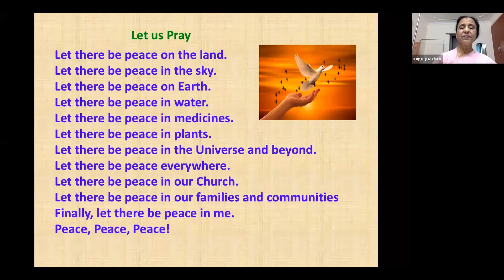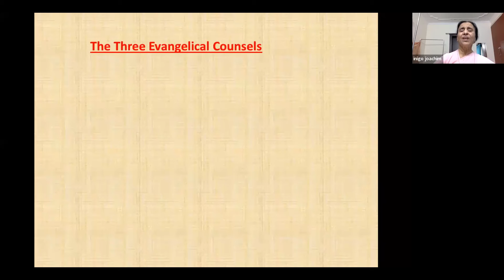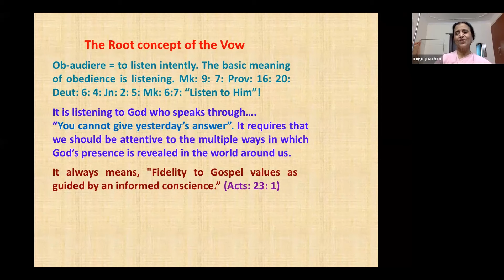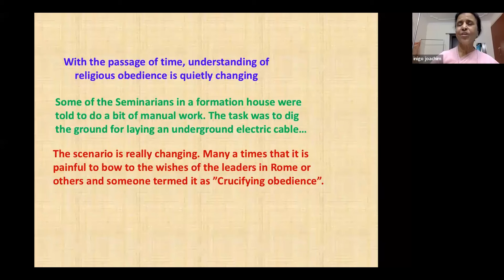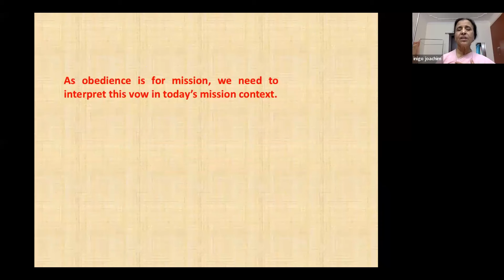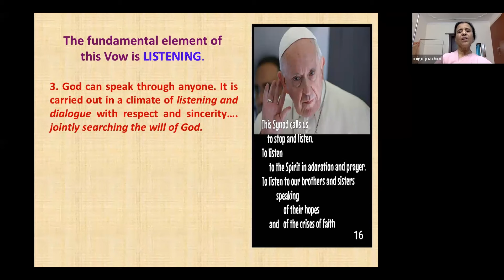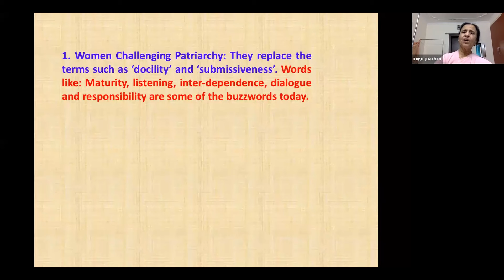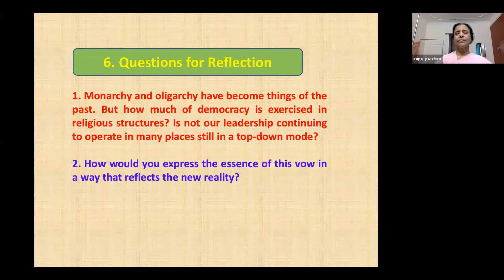I voti in linea con i segni dei tempi - Part I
Dal Concilio Vaticano II, tutti e tre i voti si sono evoluti. Alcune persone vogliono vivere una vita impegnata nel Vangelo, ma non vogliono vivere i tre voti tradizionali - povertà, castità e obbedienza - come sono stati interpretati di solito. O forse solo uno o due di questi voti hanno senso per loro. Qualcuno potrebbe voler fare un nuovo voto che parli al cuore della propria identità e vocazione.

Le persone possono scegliere di sviluppare voti che esprimano il tipo di vita che vogliono impegnare nel contesto odierno. Tutto ciò che è richiesto è un'apertura allo Spirito, o piuttosto una disponibilità a danzare con lo Spirito.

Queste sessioni approfondiranno lo sviluppo storico dei voti, la loro base biblica, la luce diffusa dal Concilio Vaticano II, i cambiamenti e le sfide, e i consigli pratici.